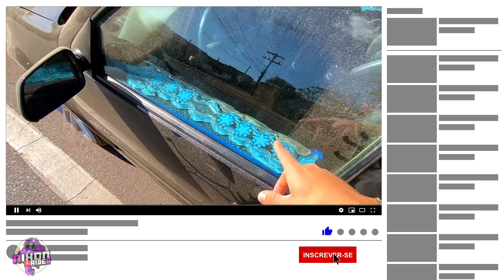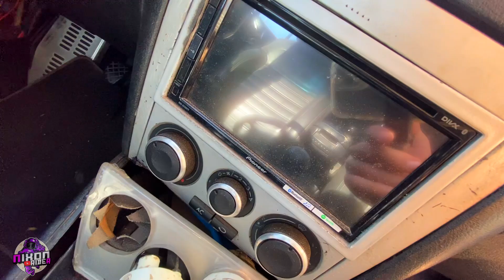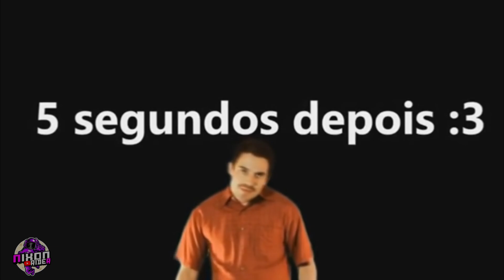O SOM desse GOLF é TÃO FORTE Que RASGOU O TETO INTEIRO😱 !!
Fala glr,no video de hoje mostro esse golf  lotado de som automotivo, golf tocando forte cheio de som,montando um madeiramento tudo novo,enchendo um carro de som,montando um som em um golf.